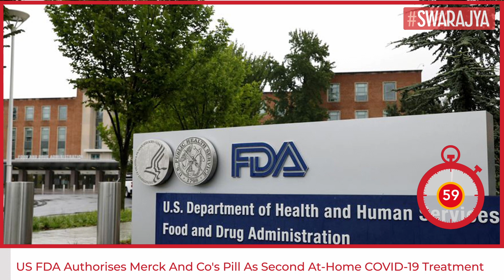US FDA Authorises Merck’s Antiviral Pill Molnupiravir To Treat Covid, Second Drug After Pfizer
The Food and Drug Administration on Thursday authorized Merck’s antiviral pill to treat Covid-19 for emergency use, adding another tool in the nation’s arsenal to combat the virus.

The FDA’s move comes a day after it authorized another antiviral drug, from Pfizer. Merck’s treatment, known as molnupiravir and developed in partnership with Ridgeback Biotherapeutics, is cleared for use in adults with mild to moderate Covid who are at risk for severe disease, the agency said in a statement. Pfizer’s pill was authorized for people as young as 12.

The use of molnupiravir will be limited to situations where other authorized treatments are inaccessible or not “clinically appropriate,” Dr. Patrizia Cavazzoni, director of the FDA’s Center for Drug Evaluation and Research, said in a statement.

“As new variants of the virus continue to emerge, it is crucial to expand the country’s arsenal of Covid-19 therapies using emergency use authorization, while continuing to generate additional data on their safety and effectiveness,” she said.

The big advantage of oral treatments, like Merck’s and Pfizer’s, is that they can be taken at home, and don’t require an IV or injection. That could help the nation’s hospitals as new infections are expected to continue to surge this winter.